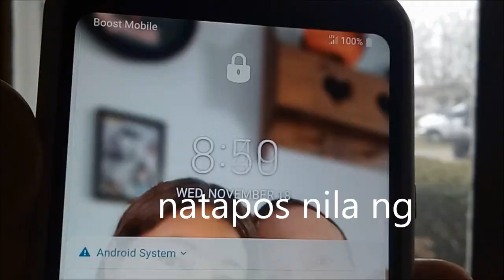How to Install a Pre-fabricated Carport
Before installing a carport make sure the ground is flat and check your city ordinance to see if you need a building permit .